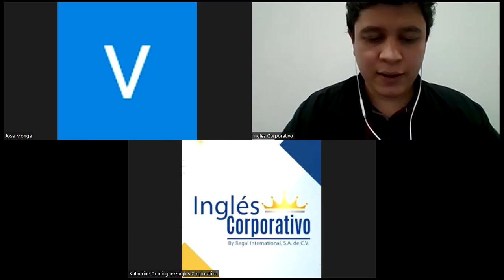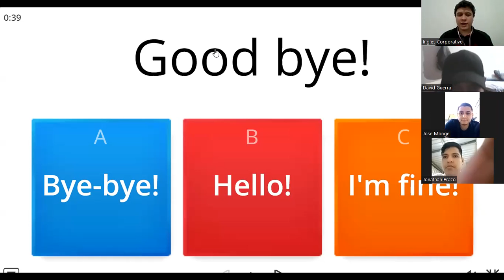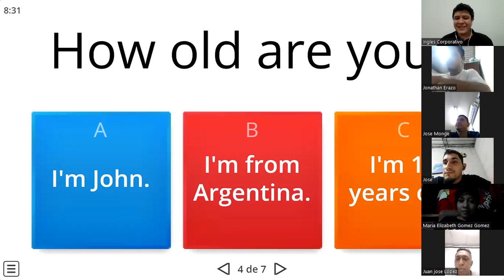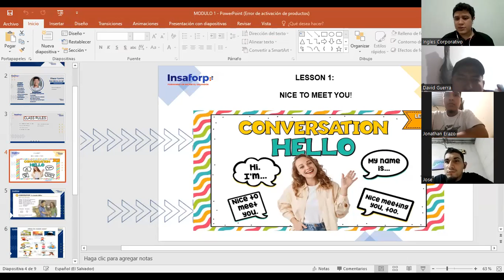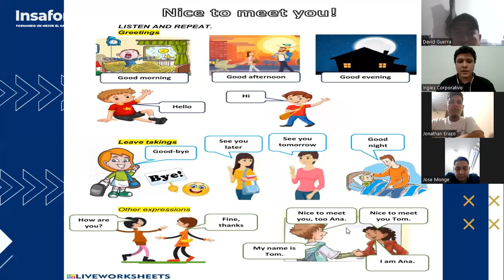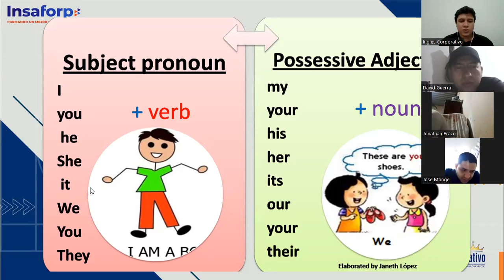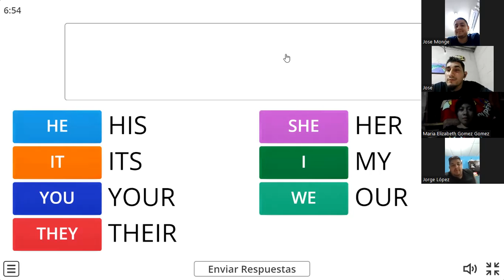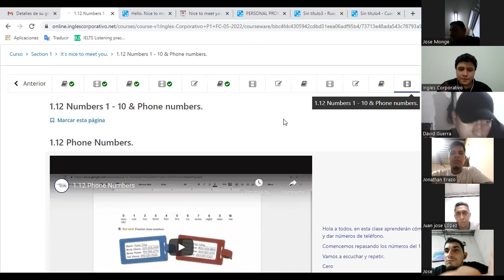Ingles Corporativo-30/05/2022-GREETINGS AND POSSESIVES